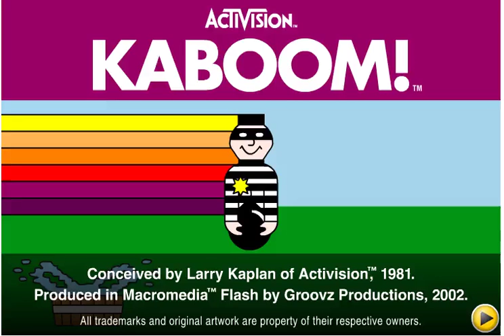Kaboom (Atari 2600 game, remade as PC browser game)